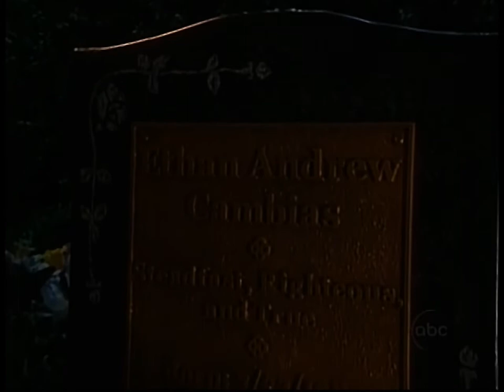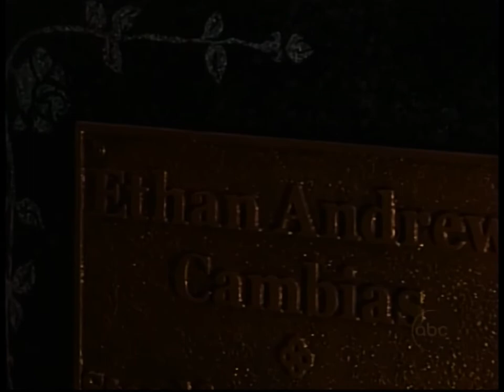Zen 07 3 22 pt2 to 3 26 Zen tell Erica about the Baby Zach wants a hockey team